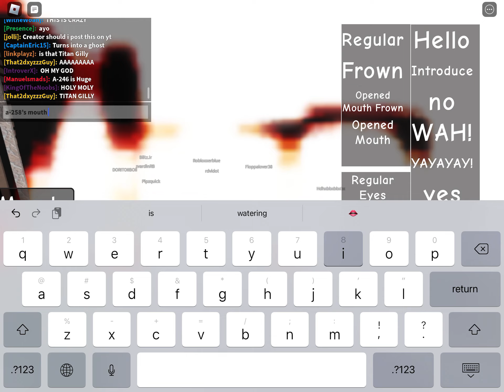pure chaos 1